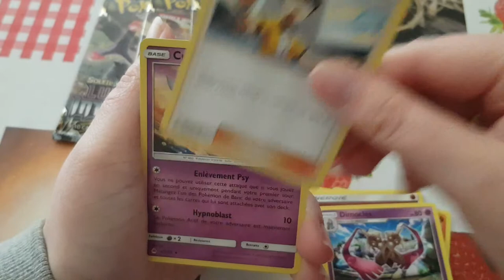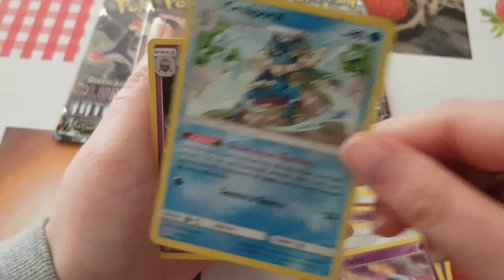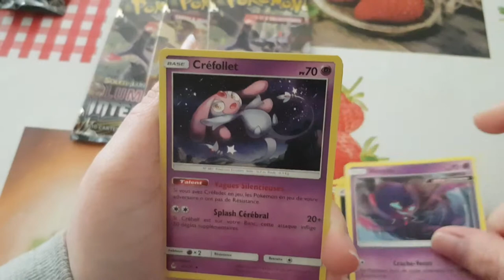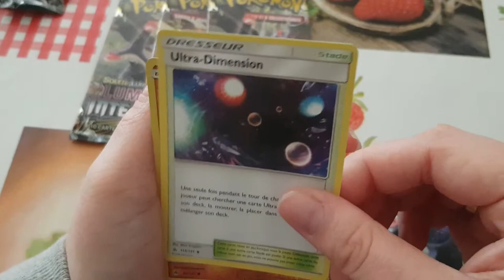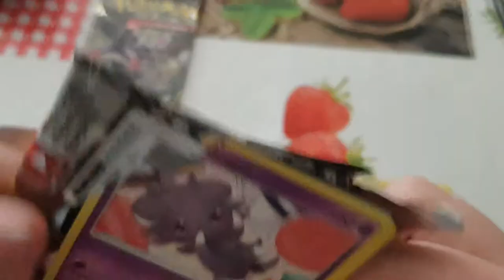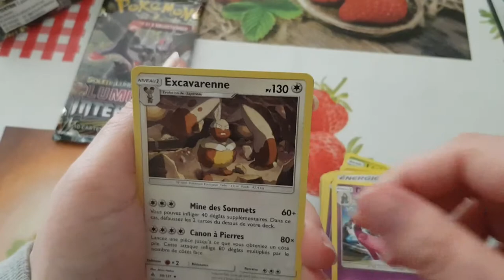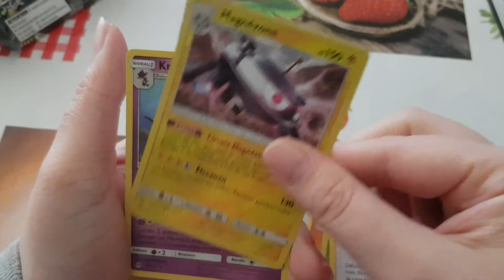booster lumiere interdite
booster pokémon